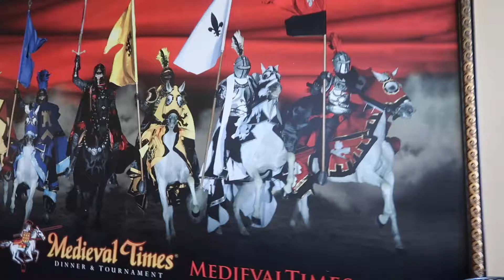Our Baby Got Stuck in a Chair at Medieval Times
Today we celebrated my Grandmother's birthday Medieval style! We were Lords and Ladies at Medieval Times. We ate baby dragons and enjoyed the show. Our baby gets antsy and gets herself stuck in the chair! It took 3 adults to rescue her.

Lakelyn: 5 1/2 Years Old
Teigan: 2 Years Old